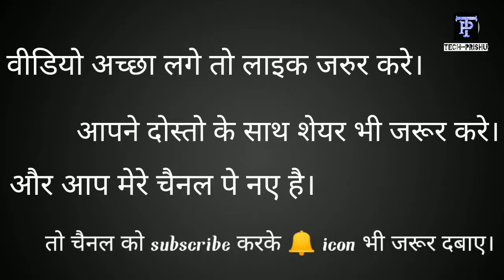||6th sem civil engineering||Previous year question||2019(ODD)||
SUBJECT LIST :-

5) Elective (any one) :- Comming soon